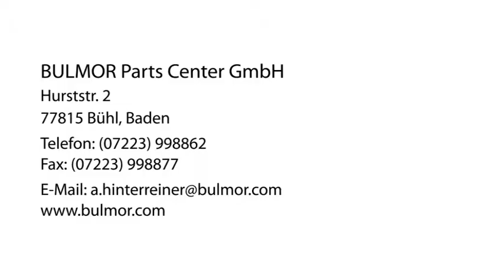Lancer-Gabelstpler-Ersatzteile Bühl, Baden BULMOR Parts Center GmbH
BULMOR Parts Center GmbH in Bühl, Baden ist Ihre erste Wahl, wenn Sie nach Lancer-Gabelstpler-Ersatzteile oder Irion-Ersatzteile suchen. Für mehr Informationen erreichen Sie uns unter der Telefonnummer (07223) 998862 oder schauen Sie direkt vor Ort vorbei: Hurststr. 2, 77815 Bühl, Baden. Besuchen Sie uns auch unter der oben genannten Webadresse!